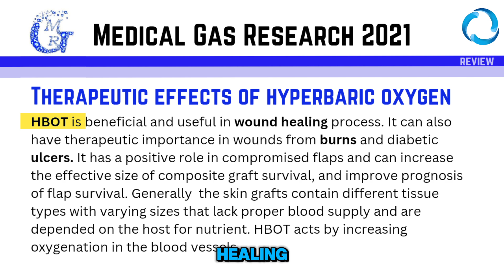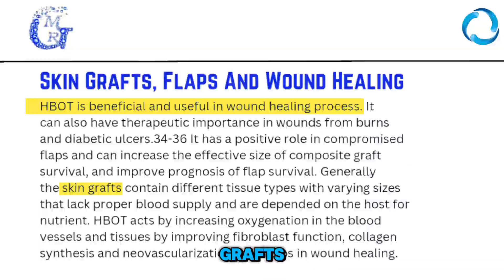Why Some Wounds Never Heal – And How HBOT Might Change That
For many people, stubborn wounds caused by diabetes, poor circulation, or surgery just won’t close no matter how much traditional wound care they receive. This is where HBOT for wound healing can make a real difference. In this video, we’ll explore how hyperbaric oxygen therapy works and why it’s becoming a trusted option in hyperbaric medicine wound care.

By using a hyperbaric chamber for wound healing, oxygen is delivered at higher pressures to saturate tissues and speed up repair. From improving cell regeneration to reducing inflammation, the benefits of hyperbaric chamber technology are opening new doors in recovery. Whether you’re curious about how does HBOT work or the broader benefits of hyperbaric oxygen therapy, this guide will show you why so many are turning to it for faster healing and better results.

What you’ll learn in this video:
✅ Why some wounds resist normal healing methods
✅ How HBOT therapy improves oxygen delivery and boosts cell repair
✅ The role of hyperbaric oxygen chamber therapy in burns, ulcers, and surgical recovery
✅ The science behind oxygen treatment and hyperbaric therapy chamber use
✅ Real hyperbaric oxygen therapy benefits for patients seeking faster recovery

At Oxygen Health Systems, we’re committed to making advanced healing accessible. Whether you’re looking into hbot treatment, exploring HBOT chambers, or learning about hbot for healing, our solutions show the power of oxygen to transform health and recovery.

📖 Source: Therapeutic effects of hyperbaric oxygen: integrated review (Sen & Sen)
🌐 Learn more and explore chamber options at 👉 oxygenhealthsystems.com